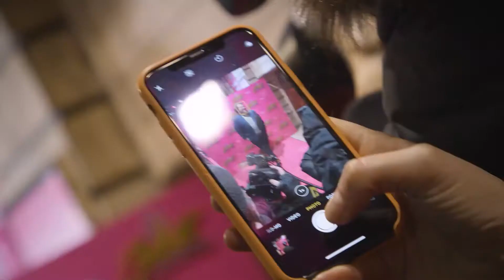& Juliet Press Night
& Juliet's Press Night at the Shaftesbury Theatre.  Hosted on the Pink Carpet by Lance Bass.